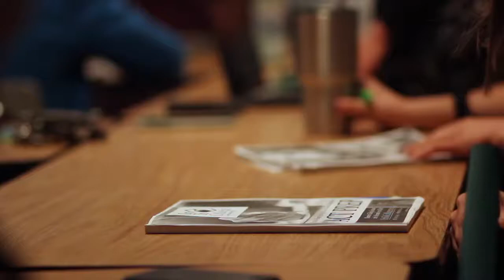Delaney Nordbrock & Caitlyn Perman (Standardized Testing News Story)